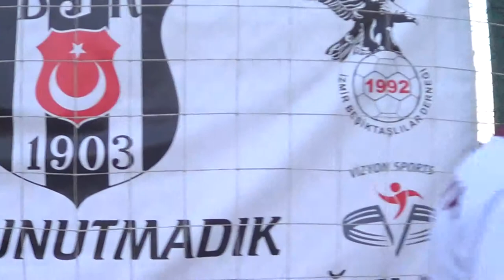ÜNLÜ BOYA , ilk maçını 5-3 KAZANDI.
SÜLEYMAN SEBA GRUP MAÇI